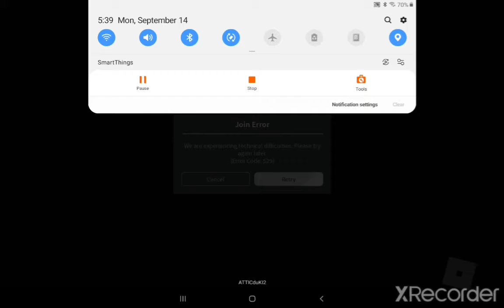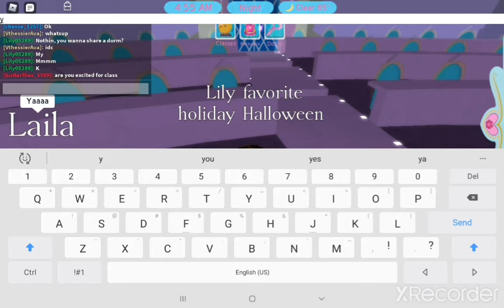school morning routine roblox royal high